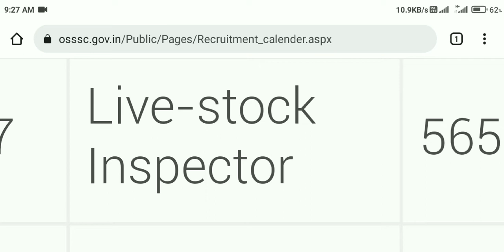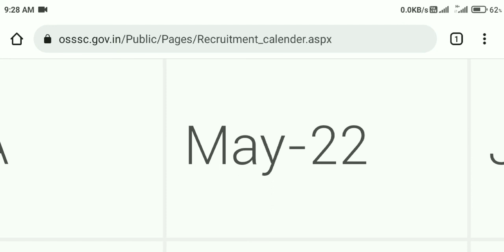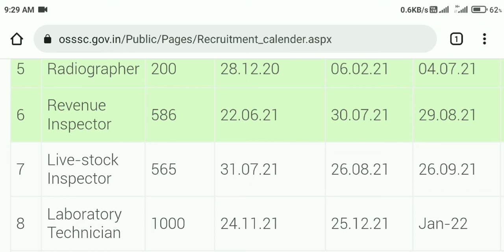Livestock Inspector Exam Result date and physical test date || OSSSC LSI Exams Result || Exams Odia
Exams Odia Official YouTube Channel
OSSSC LSI 2022 Exams Result and Physical test Date.
livestockinspector Odisha